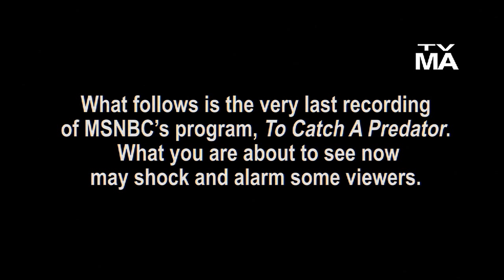To Catch a Predator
This video contains the last footage shot for the program, To Catch A Predator. It has never been released, until now.